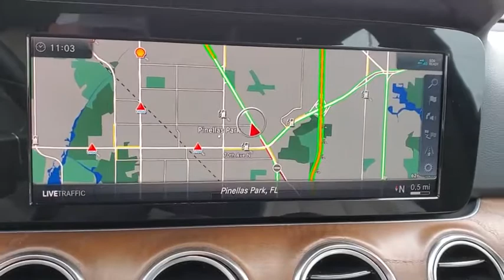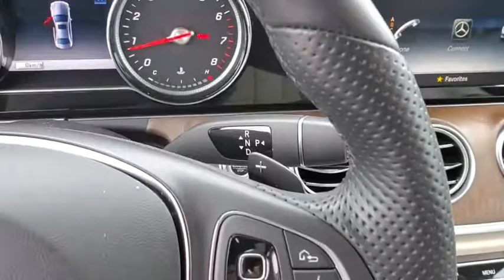2018 Mercedes-Benz E-Class Tampa, Clearwater, St. Petersburg, Pinellas Park, Largo, FL JA480013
Used 2018 Mercedes-Benz E-Class available in Tampa, Florida at Crown Mercedes of St. Petersburg. Servicing the Clearwater, St. Petersburg, Pinellas Park, Largo, FL area.
2018 Mercedes-Benz E-Class E 300 - Stock#: JA480013 - VIN#: WDDZF4JB8JA480013

8302 US Hwy 19 N